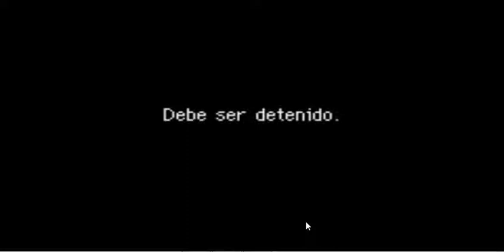POKEMON MUNDO MISTERIOSO - LA AVE MAS PODEROSA ``ARTICUNO`` CAP 15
Bueno espero que os guste mucho el capitulo de hoy emos perdio contra a articuno trende que subir de nivel fuera de camaras si no sera imposible de vencerle jajaja ^^ muchas gracias por vuestro apoyo

PREGUNTAS PARA QUE ME CONOCAIS MEJOR ^^:

-te gusta el anime y el manga?:

si siempre me gustado y soy otaku ^^

-Cual es tu anime favorito

mi anime favorito es tokyo ghoul pero en verdad me gusta todos los anime

-Cual es tu canal favorito

la verdad es que son mucho canales pero mi 3 canales favorito son

vegetta 777 towngameplay y Folagor03

-Cual es tu juegos favoritos

pues mi juegos favoritos son muchos entonce nose cual decirte jaja

-Cuando podra tener tu capturadora para gravar mejor

pues la verdad es que nose porque vamos mal de dinero pero lo trende lo mas pronto que puedas

PARA HABLAR COMINGO POR SKYPE FACEBOOX ETC AQUI:

animegore otaku y kaneki11 animeotaku (skype)

sinon otaku asada (faceboox)

aqui podeis hablar siempre que querais comingo por aqui por si quereis que aga algo o alga una serie interesante que os
guste ^^